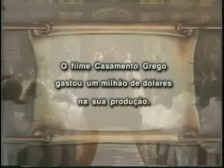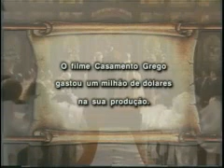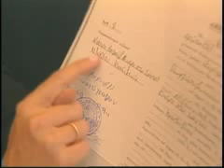Casamento Grego - Mauro Cicero e Vaciliki Vlachos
Exibido em 2004 pela ESPN Brasil, no programa Falando Grego, com Marcelo Duarte. Reprise a pedido dos telespectadores deste verdadeiro casamento grego que aconteceu muito antes do filme e da novela.